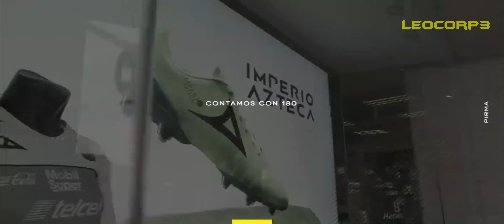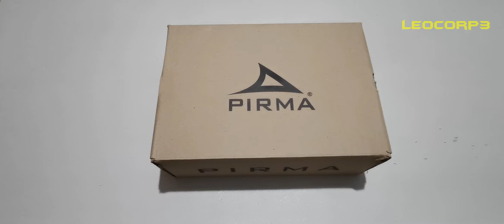PIRMA PARKER valen la pena? | TENIS PIRMA PARA BASKETBALL | TENIS MEXICANOS | PIRMA WILKINS BARKLEY